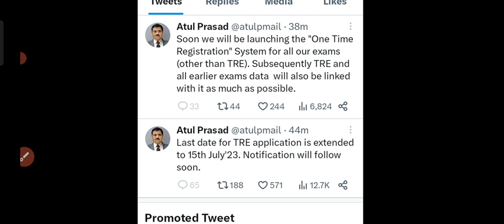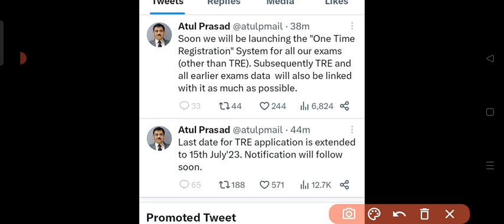BPSC TRE EXAM APPLY DATE EXTENDED TILL 15TH JULY|BPSC शिक्षक बहाली के अप्लाई का डेट बढा अब 15 जुलाई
About video
BPSC TRE EXAM APPLY DATE EXTENDED TILL 15TH JULY,
BPSC शिक्षक बहाली के अप्लाई का डेट बढा अब 15 जुलाई तक,
Bpsc shikshak bahali apply last date,
Bpsc tre exam apply last date 15 july 2023,

ALSO JOIN MY WHATSAPP GROUP